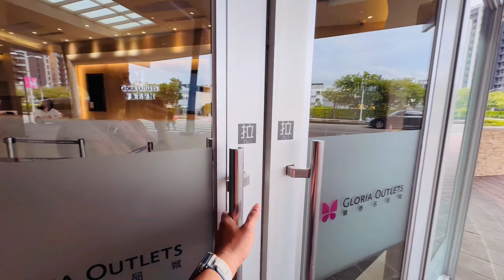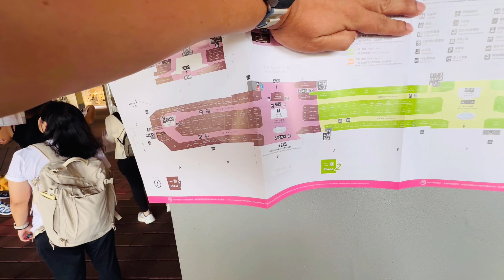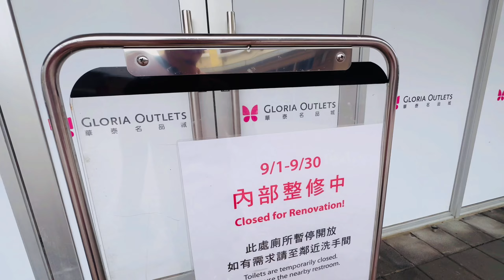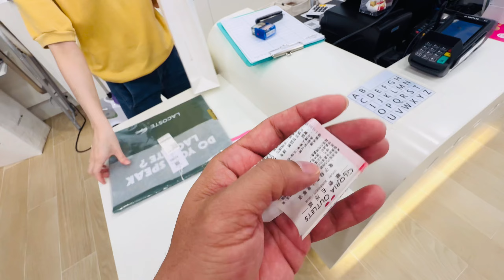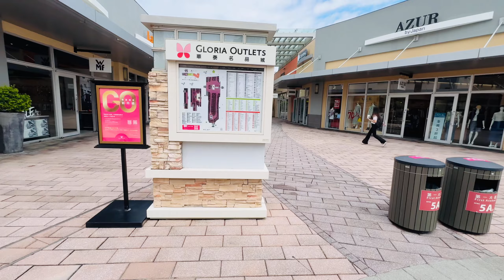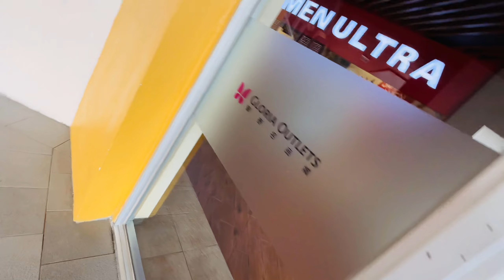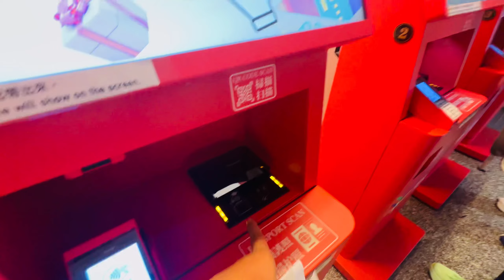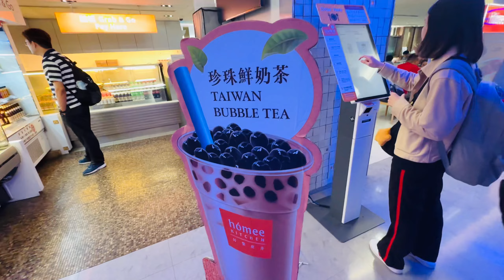TAIWAN 🇹🇼 TRIP DAY 4 / GLORIA OUTLET SHOPPING / BALIK PINAS 🇵🇭